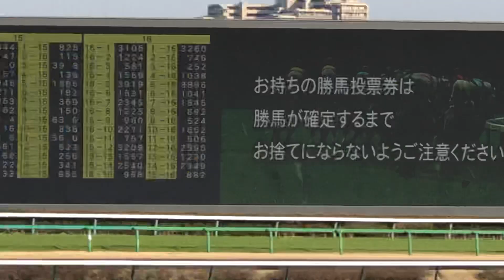【現地】クリノプレミアム 2022 中山牝馬S 単勝15番人気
2022/3/12
中山11R 中山牝馬ステークス

クリノプレミアム 松岡正海
父 オルフェーヴル
母 ダンシングクイーン
母父 Giant's Causeway

ブービー人気💦

JRA全開催日 早朝更新
予想・馬旅・POG ブログ